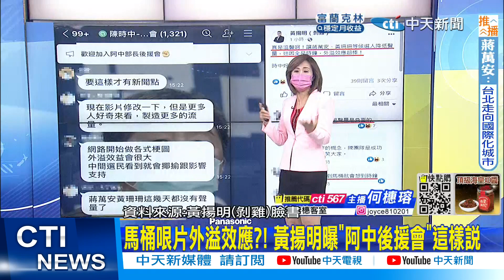【每日必看】全黨力挺偷窺"中"! 蔡英文讚1句話網友傻眼｜選舉戰略高地 @中天新聞CtiNews 20220904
00:00 全黨力挺偷窺"中"! 蔡英文讚1句話網友傻眼
04:12 馬桶哏片外溢效應?! 黃揚明曝"阿中後援會"這樣說
05:12 性騷當有趣! 陳時中"免治馬桶" 迴力鏢打到范雲
08:19 陳時中"偷窺片"掀波 黃珊珊提"女權":不是兒戲
10:25 陳時中推免治馬桶挨轟 羅友志批"譁眾取寵"

相關影片:
陳時中道歉了! 張善政勸"老實點"要有個樣子｜槓鄭運鵬! 張善政嗆:我光明磊落"沒啥好檢討"